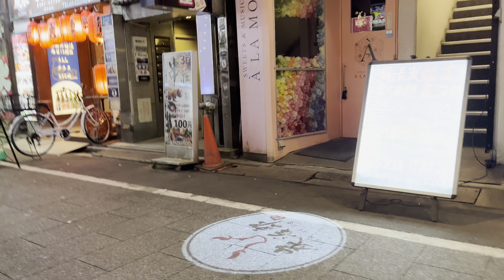【散歩2023】水曜日の歌舞伎町トー横キッズがノリノリ2023/2/22